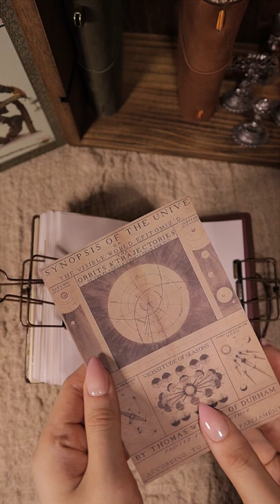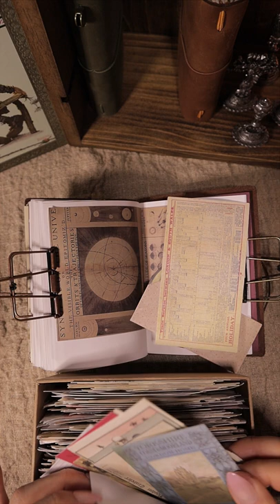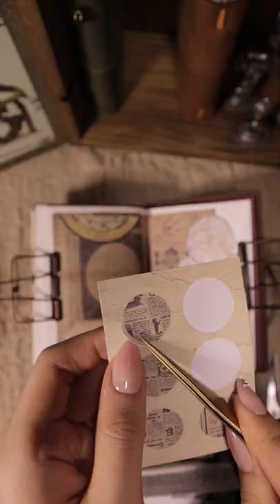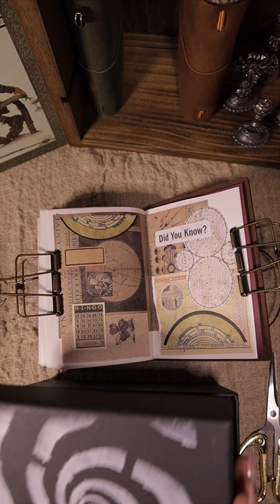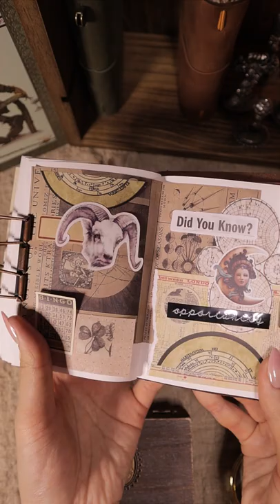Shorts Full버전 영상 : 1분 다꾸 START 원본영상🪔 Vertical Video : Vintage Journal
요청해주신 쇼츠의 Full 버전 영상입니다😊

This is the full version of Shorts that you requested😊